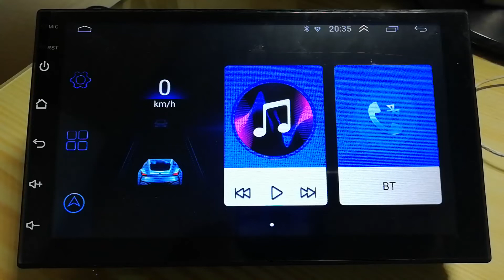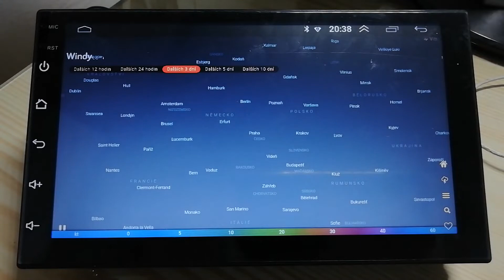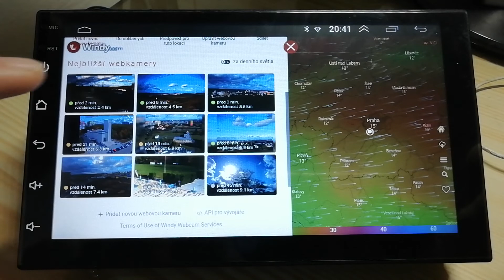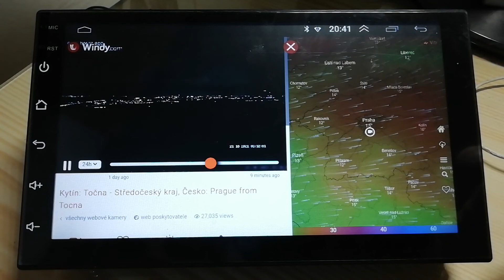2DIN radio android - Weather Radar, Satellite and Forecast - počasí